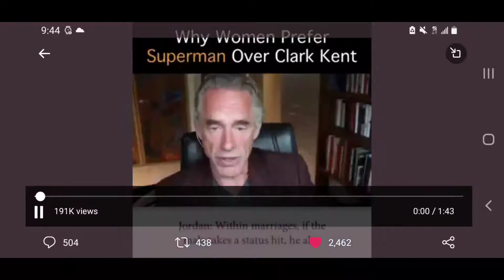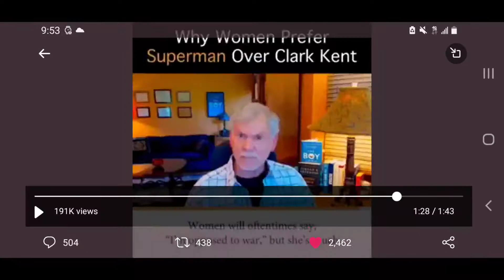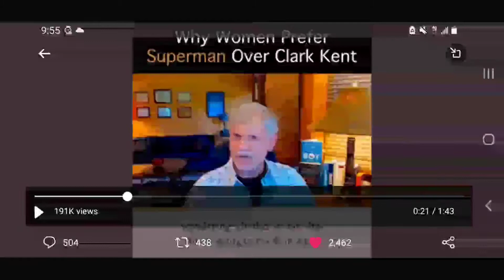Dr. Peterson, Superman & Social Status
Kenny Erickson

$MisterJae81